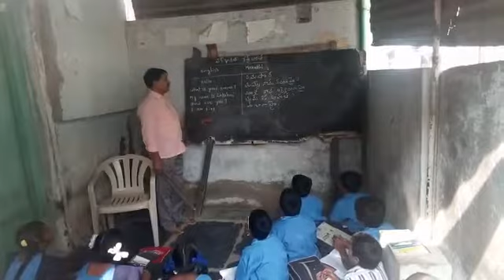BLUE BELLS EM AUPS, PRODDATUR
BLUE BELLS EM AUPS, PRODDATUR BHASHASANGAM MARATHI LANGUAGE